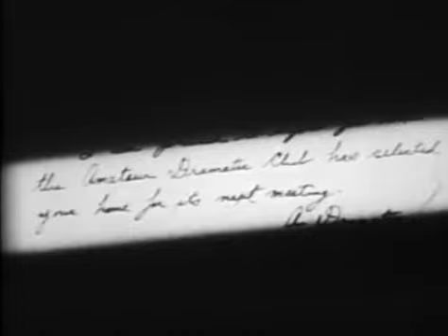The Joneses Have Amateur Theatricals (1909)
Comedy
Well, here we pay another visit to the Jones' domicile, with the same amusing results, for Jones cannot help being funny, and we feel sure that his obituary, not that we are in a hurry to write it, will read like "Pickings from Puck." Mr. and Mrs. J. seem to be in for a dull evening, when the amateur dramatic club is announced, and then the fun begins. Jones had never been considered even a "near-actor," but when he is selected to play the lover to Mrs. Trouble he is a brilliant success: so much so that Mrs. Jones insists upon playing the part. With this change, Jones' histrionic ability deserts him, and he is a "frost." Well, things move along at a pretty rapid pace with the party, until Jones, in a jealous rage, ejects the bunch. The film is really one of the funniest of the Jones series.
Country of manufacture United States of America
Year 1909
silent film
Comedy genre
Directed by David W. Griffith
Screenplay David W. Griffith
American Mutoscope & Biograph production company
Photograph G.W. Bitzer
Interpreters and characters
John R. Cumpson: Mr. Jones
Florence Lawrence: Mrs. Jones
Linda Arvidson: the maid
Clara T. Bracy:
George Gebhardt: Theater Man
Anita Hendrie: Theater Woman
Marion Leonard: Mrs. Trouble